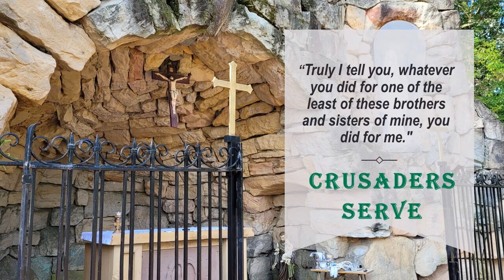Crusaders Elementary Halloween Outreach 2023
Happy Halloween! The Crusaders noted the festivities of Halloween in our own unique way, celebrating through service to our preschool and elementary friends. Thank you to everyone who helped with Trunk or Treat and St. Joan of Arc Trick or Treat and of course, to everyone who came to ExploreCrusaderCampus!